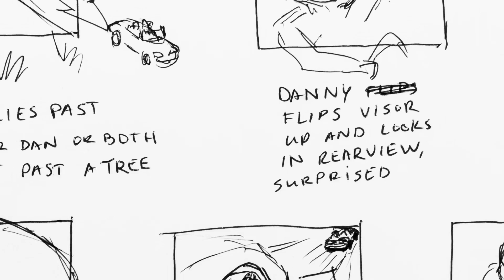Making of Peak Fury - BTS and Bloopers with Big Foot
An exclusive look at the making of Peak Fury on top of Pikes Peak. Join us as we document what it took to produce Peak Fury as well as plenty of bloopers and behind the scenes action.